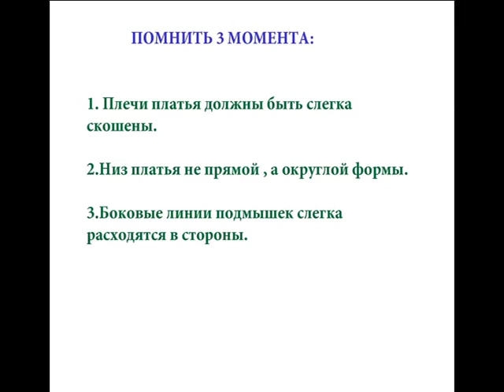Как сшить платье для девочки.Переделка старой вещи. Делаем ободок для волос с бантом.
Как сшить платье для девочки. Новичку уроки шитья. Переделываем старые вещи. Что придумать из лоскутков ткани. Как сделать красивый обруч для волос. Уроки раскроя ткани. Все это можно сделать на уроках труда. Придать новую жизнь старым вещам легко. Красиво и стильно выглядеть хочет даже маленькая девченка. Удачи вам!